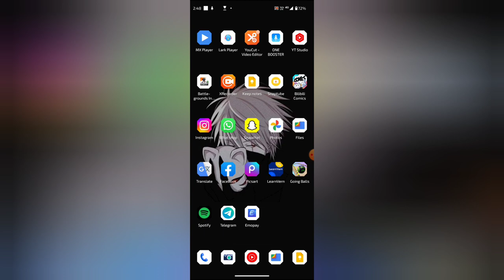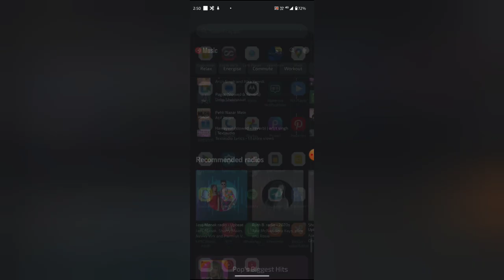How to enable restricted mode in YT music, YT music mein restricted mode enable kaisa kare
titlepaste